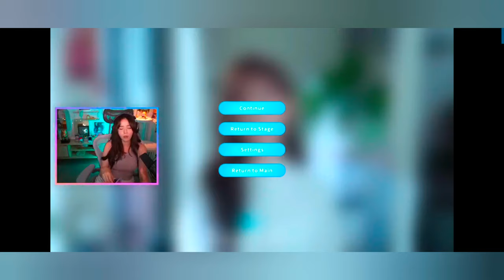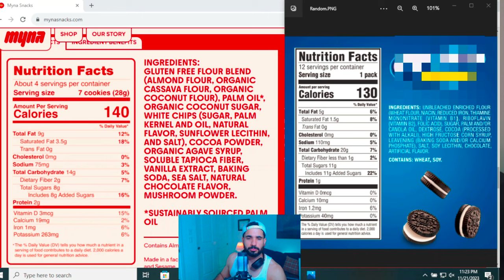Why is NO ONE talking about this?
In this video I breakdown the nutritional aspects of Pokimane's new MYNA cookies and compare it to a generic cookie brand.

Filmed and Edited By me cause hiring someone is expensive 🫰🏼

Nutrition Coach with a passion for fitness.
I've been weightlifting for 3 years drug-free,
by the time of this video I'm 173 lbs 5'10".

DOCTOR NOR A REGISTERED DIETICIAN.
ANY PROGRAMS OR ADVICE GIVEN ARE
AND ARE NOT INTENDED TO SERVE AS
MEDICAL ADVICE. CONSULT A PHYSICIAN
OR A QUALIFIED HEALTHCARE
PROFESSIONAL FOR ANY MATTERS
REGARDING YOUR HEALTH.